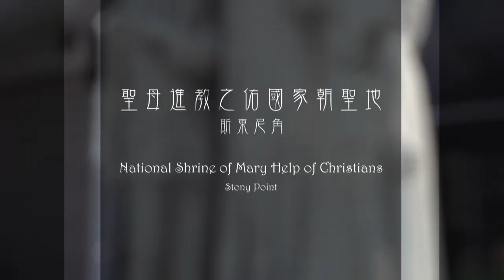Door of Mercy: Episode 1 (New York City)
The program "Door of Mercy" presents jubilee churches with a Door of Mercy. The history and significance of these churches are explained. The first episode of "Door of Mercy" brings you to New York City.